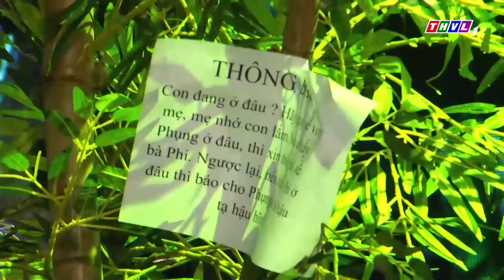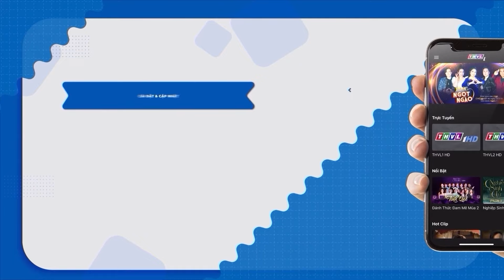HÀI TẾT 2025 | Khán Giả "CƯỜI BẤT TỈNH" Khi Xem Hài Minh Dự CHỬI TAN NHÀ NÁT CỬA | Hài Việt Nam